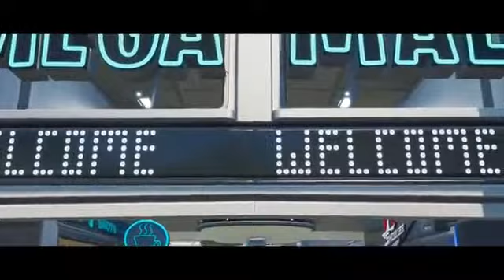F R A K